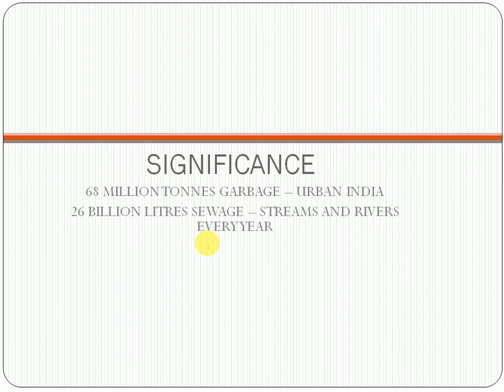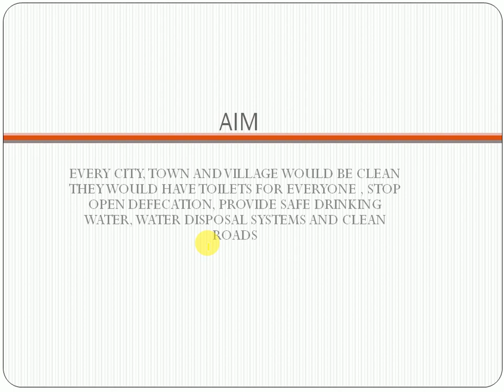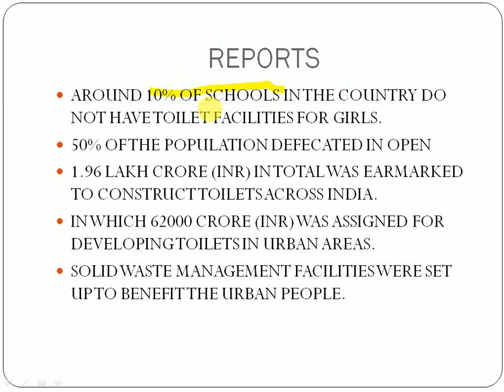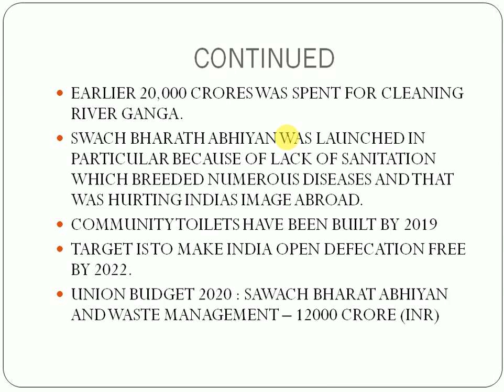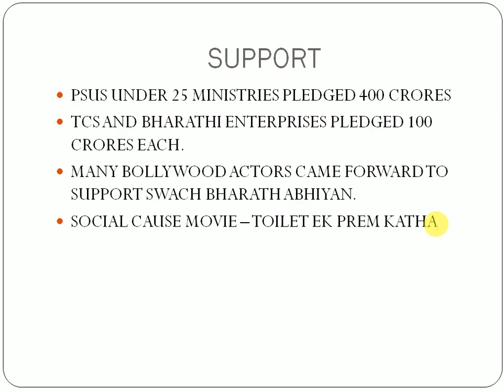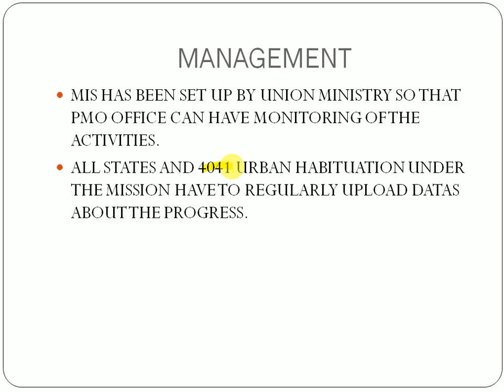Lecturette - 41 ( Swach Bharat Abhiyan )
This video will help you to prepare for various Lecturette and GD Topics which will help you in various competitive examinations.

Kindly join the telegram group using the below link for more updates and notes.